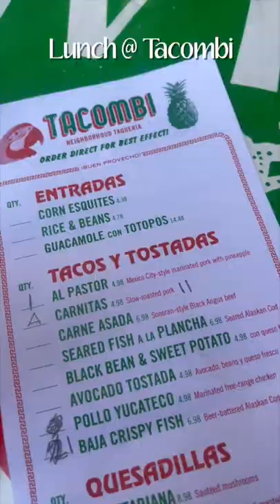NYC Pride Weekend Vlog | Stonewall | Pride Parade